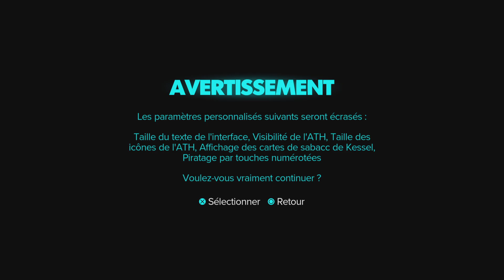Star Wars Outlaws - Découverte Gameplay Playstation 5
Et pas de coupures pub ! Juste du jeu video !